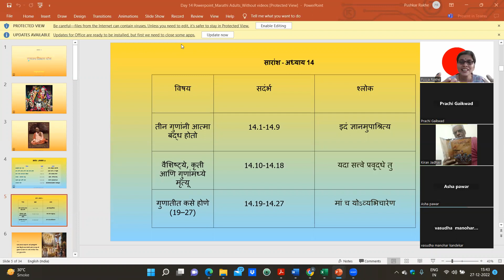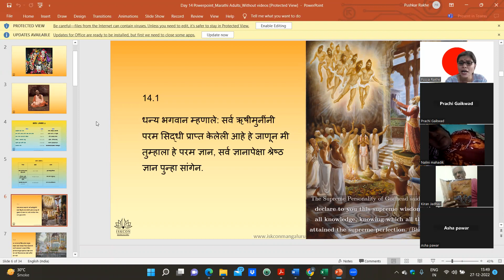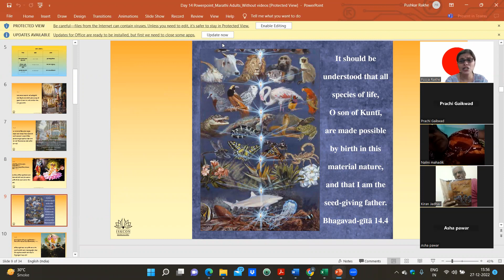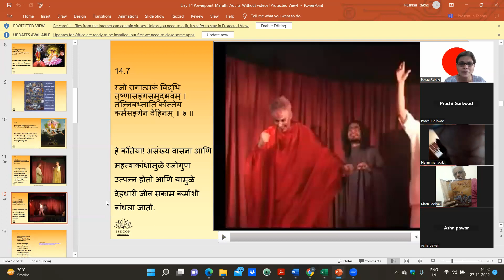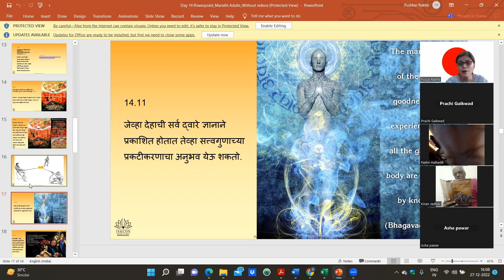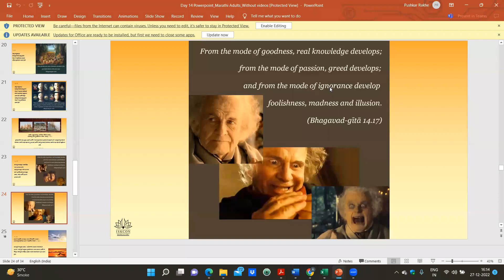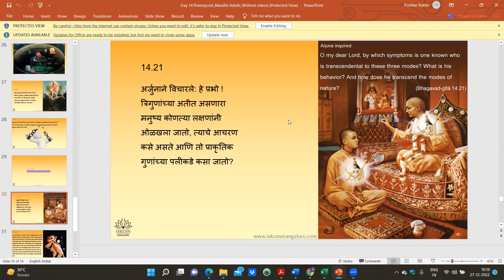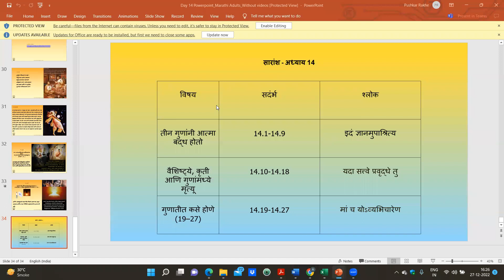MARATHI ADULTS,3.30PM,POOJA MATAJI